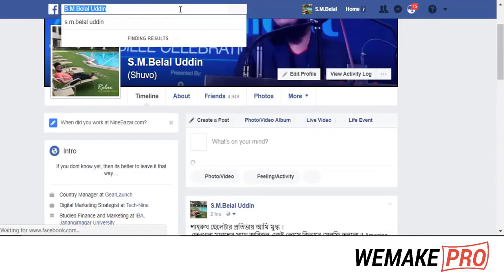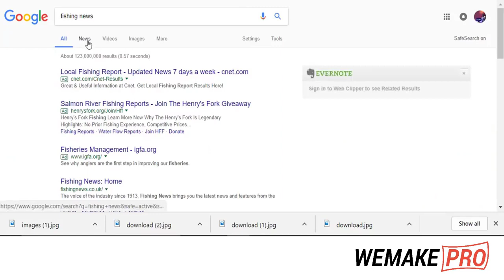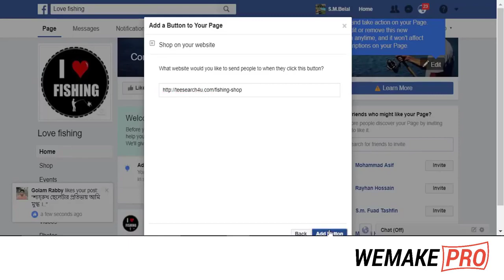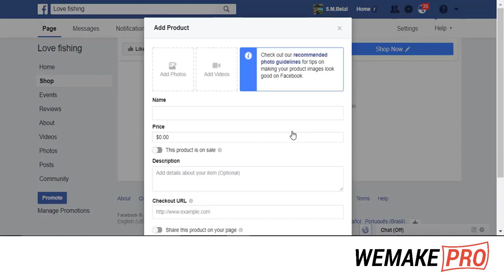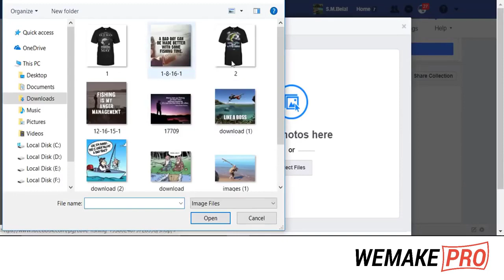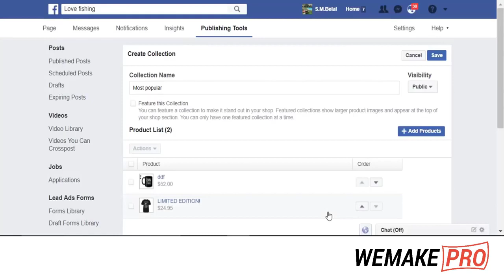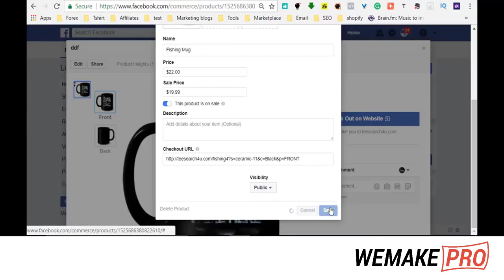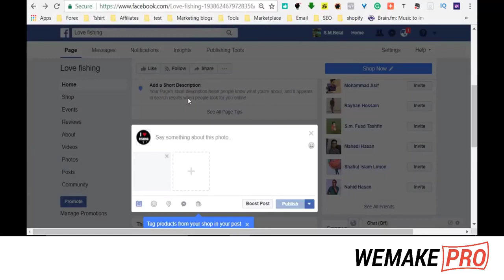How to create a Facebook page and add shop option | SM Belal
print on demand A shop section is similar to a website that acts as a frictionless, immersive environment for users to "visit" your website without actually leaving Facebook. Adding a Shop section to your Facebook Page can be a great way to display your products, spark conversation for potential customers through the “message” button, and sell to people on Facebook.

Hey ! It's SM Belal. let's talk about how to add a Shop section to your Facebook page.

💪 Boost your print on demand journey with my One design away challenge